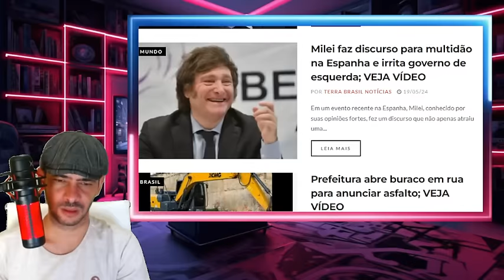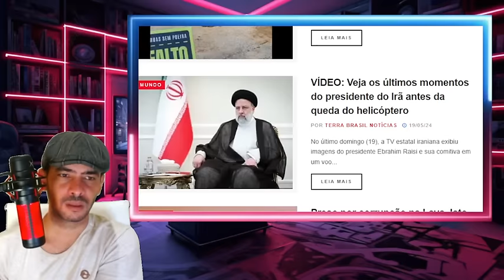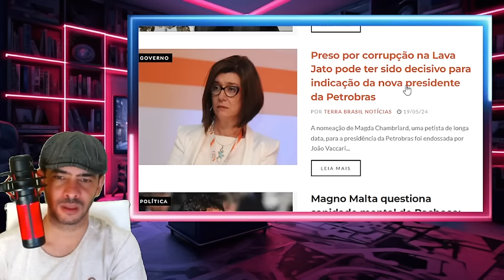EXPLODIU NESSA MANHA DE SEGUNDO AS PROVAS SÃO REAIS DEU RUIM PRO LULA!